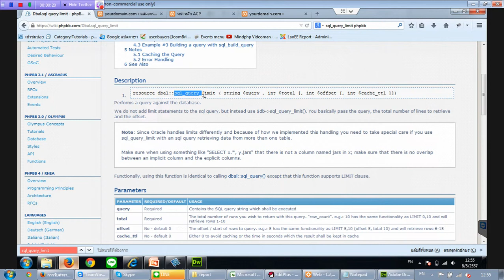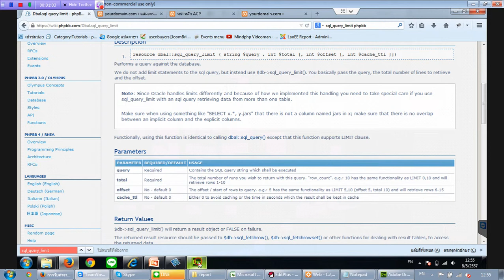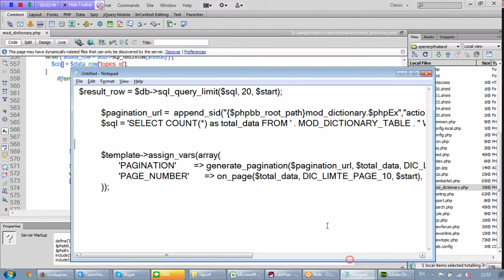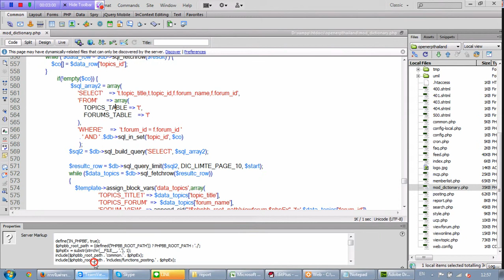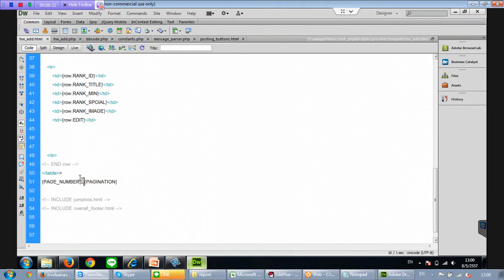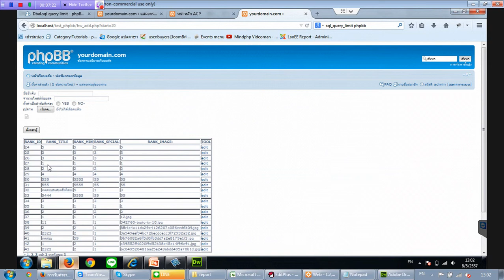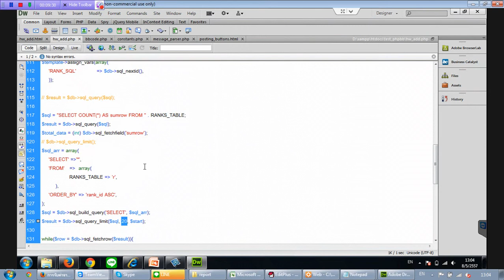เขียน php แบ่งหน้า ตามแบบ phpBB แบ่งหน้าแสดงผลข้อมูลด้วย ฟังก์ชั่น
สอนเขียนแบ่งหน้า แบบฉบับ phpBB ตั้งแต่ทำความรู้จักฟังก์ชัน query ทีใช้ร่วมกับการเขียนแบ่งหน้า sql_fetchfield เพื่อดึงข้อมูลมาแสดง generate_pagination สะดวกและง่ายมากสำหรับการทำการแบ่งหน้า

00.00:10 เเนะนำการเขียน PHP เพื่อเเบ่ง Page การเเสดงผลข้อมูล
00.00:19 เเนะนำฟังก์ชั่น sql_query_limit
00.00:36 อธิบายความหมายของพารามิเตอร์ที่ต้องใช้ในฟังก์ชั่น sql_query_limit
00.01:05 การเขียนคำสั่ง sql
00.01:20 การใช้คำสั่ง sql ในการจัดการเเถว
00.02:35 การใส่ลิงค์เพื่อไปยังหน้าต่างๆ
00.02:55 การเเบ่ง Page
00.05:56 ทดสอบการสร้าง Page
00.06:10 เเก้ไขรูปแบบของ Page
00.06:52 เเก้ไขจุดเริ่มต้นของลำดับเเถวในเเต่ละ Page
00.07:25 การกำหนด URL ที่ถูกต้อง